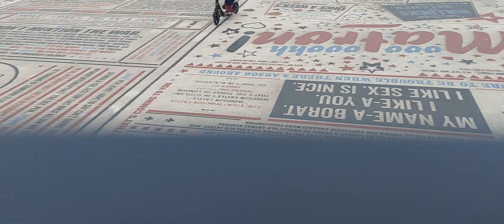Blackpool council beach patrol rescue land rover defender on patrol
vehicle land rover defender
call sign
purpose beach patrol
base Blackpool
year when new 2021